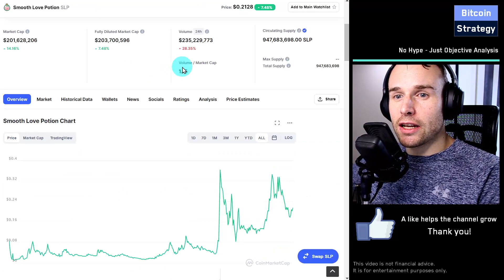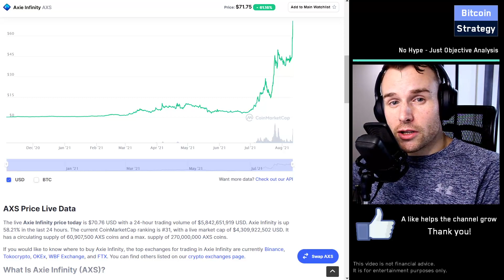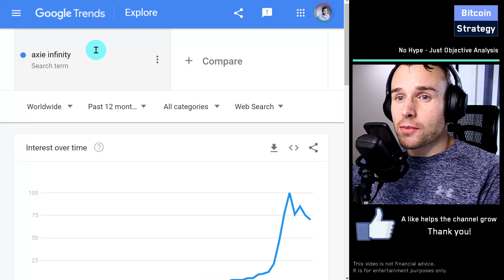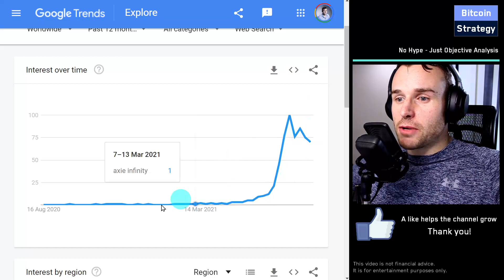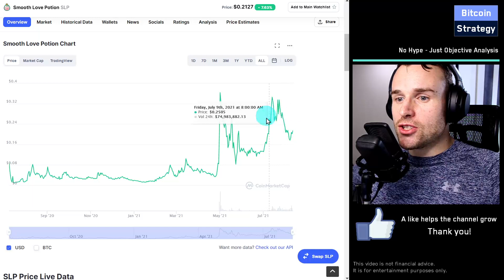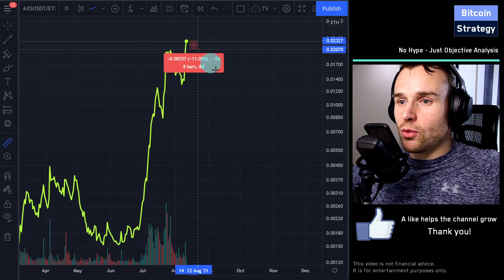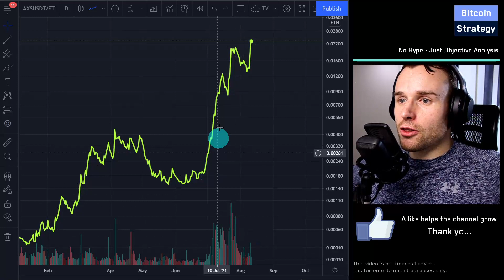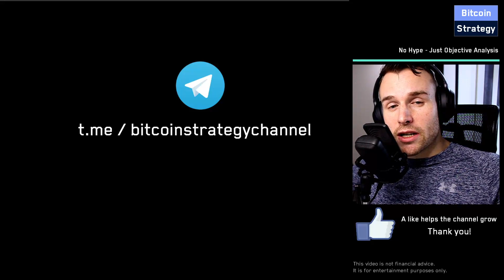Axie Infinity Price Prediction 2021 | Altcoin Technical Analysis | AXS Coin vs SLP | Crypto TA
How is Axie Infinity performing versus SLP (Smooth Love Potion) - and versus more the major cryptocurrencies such as Ethereum and Bitcoin? In this Price Prediction, we will use technical analysis (TA) to try answering if the Axie Infinity AXS token is a good buy right now.